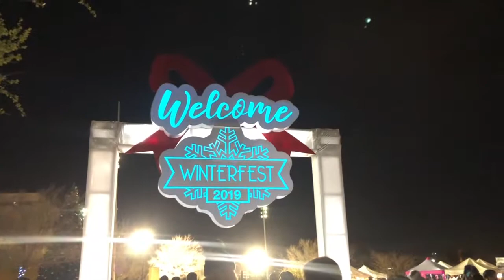Vlogmas Day 13: Meeting Santa For The First Time | Tree Lighting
We finally went out and did a holiday activity today! Luna met Santa for the first time and she was not having it! She enjoyed the rides though and we went on the carrousel twice. Oh to be a kid again right? We had a good time even if it was a chilly but we layered up and were fine. I hope you guys enjoyed this vlog.